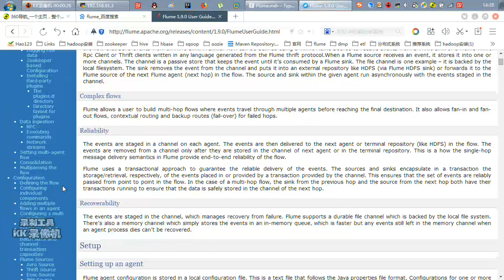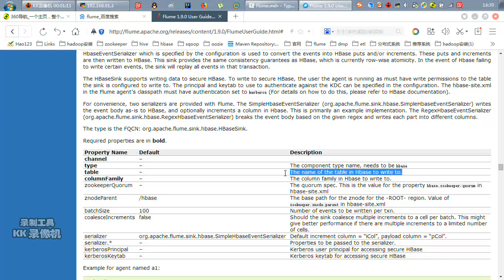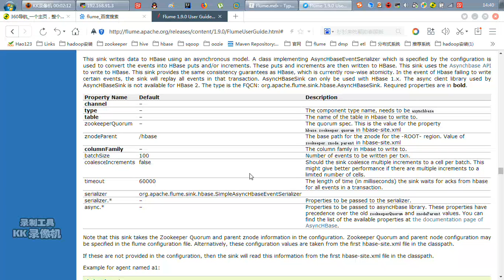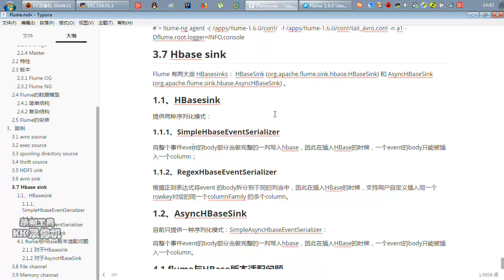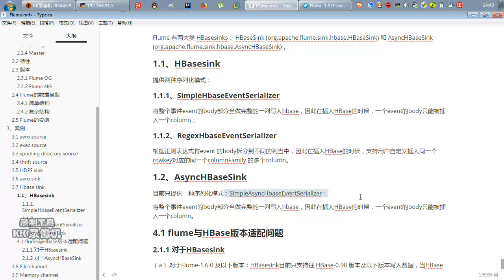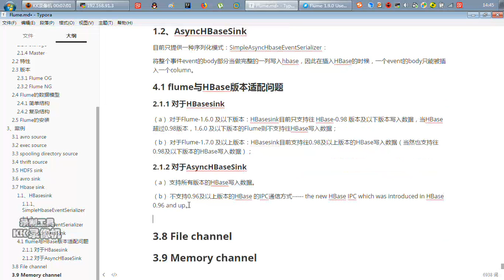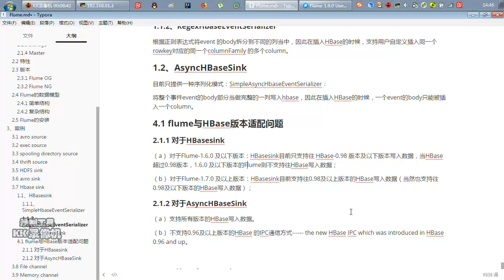好程序员大数据教程：19、hbase sink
2019版-千锋Flume-视频
课程介绍
Flume是Cloudera提供的一个高可用的，高可靠的，分布式的海量日志采集、聚合和传输的系统。Flume基于流式架构，灵活简单。是大数据大数据开发工程师必须会的框架之一。在本课程中，你将学习到，Flume架构原理、安装配置、拓扑结构、使用Flume搭建监控端口采集数据、监控本地(或HDFS)文件(或文件夹)采集数据、多数据源采集数据、多数据出口收集日志、Flume负载均衡以及对于Flume的监控Ganglia的运用。